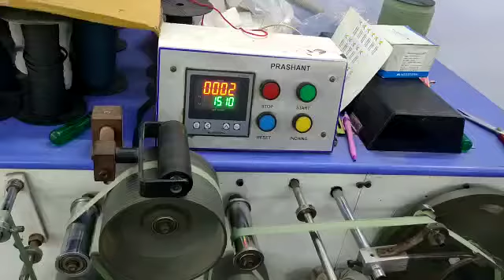winder Machine with multispan length counter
winder with multispan length counter
Counter Meter For Winding Machine, For Industrial, Model Name/Number: R040-RL-CR ... Multispan LC1046 Length Counter, Packaging Type: Standard Box Packing,
Multispan LC 2046 Programmable Length Counter. - Display: 6+4 Digit , 7 segment LED - NPN/PNP Proxy , Micro-switch, Encoder Pulse input - Auto/Manual reset